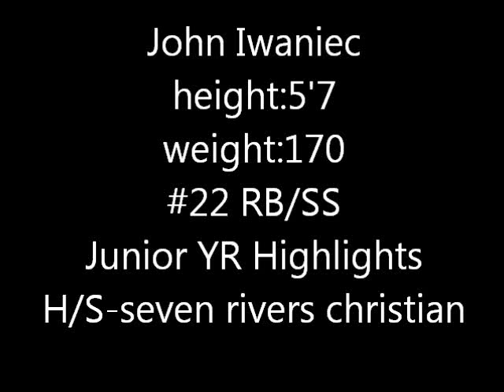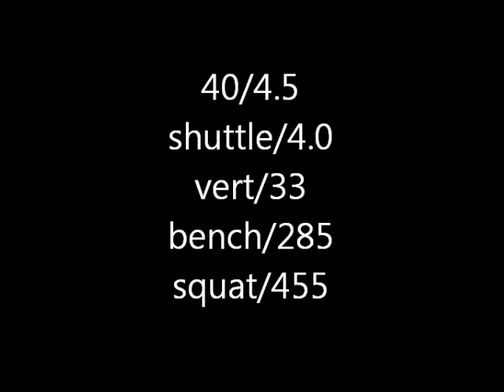John Iwaniec recruiting highlight video